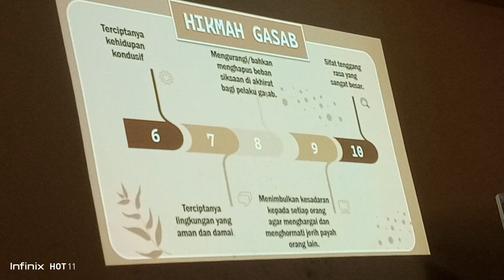APA GASAB ?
Mengambil hal orang lain dengan cara di paksa atau terang terangan hukumnya haram@ama2763